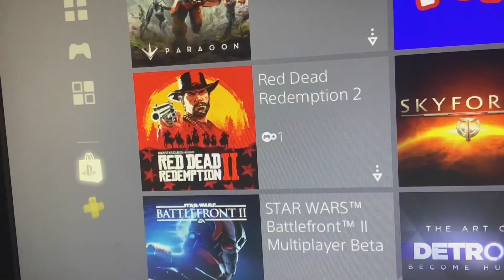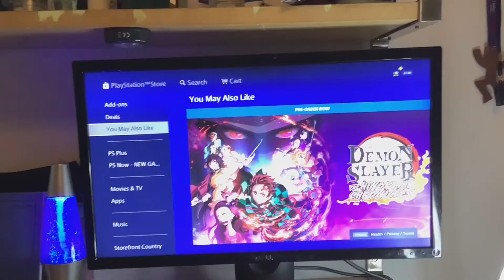Should you buy a PS4 in 2021 ?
Hi guys today I’ll be reviewing the ps 4 slim and helping you decide if you should buy a PS4 or wait till the ps4 this was my one of my first big videos please support the Chanel to see more PS4 or any other vids similar .

Music

PS4 gaming and Review should you by a PS4 in 2021 should you buy a ps5 or is it best to wait until it’s cheaper find out in mr k video